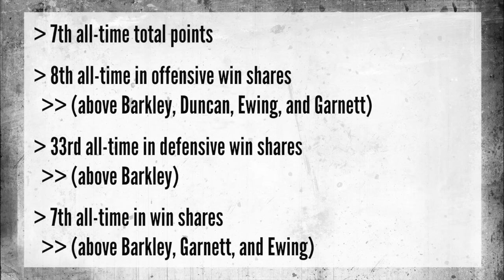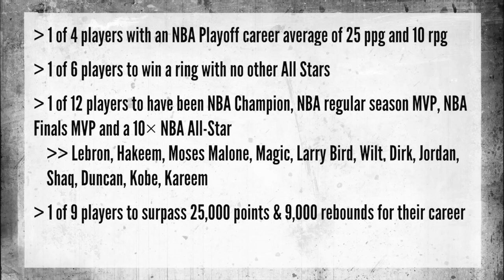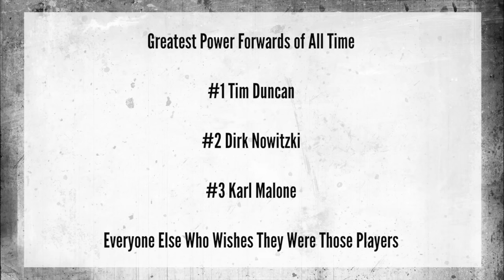Dirk Nowitzki is Underrated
If you haven't figured it out by now, we're Dirk Nowitzki fans. After all, the very first video we posted on this channel was a Dirk Nowitzki highlights video. So, you know we love the guy. Here's one thing that bothers us: Dirk Nowitzki is severely underrated. Most fans and members of the sports media put player like Kevin Garnett and Charles Barkley above Dirk Nowitzki when ranking the greatest power forwards in NBA history. That is simply not an accurate ranking once you look at the facts.

In this video, we'll show you why Dirk is better than Garnett, Malone, Barkley, and Ewing. He may not be the greatest power forward of all time - that honor goes to Tim Duncan - but he's easily the second greatest of all time. Watch the video to find out why.